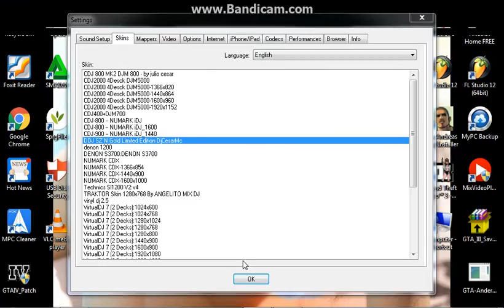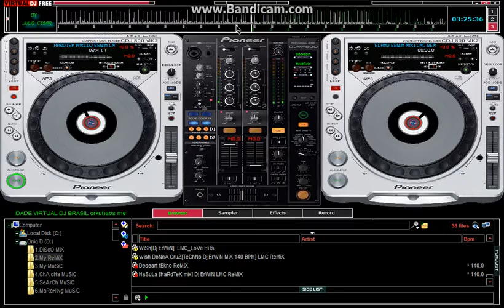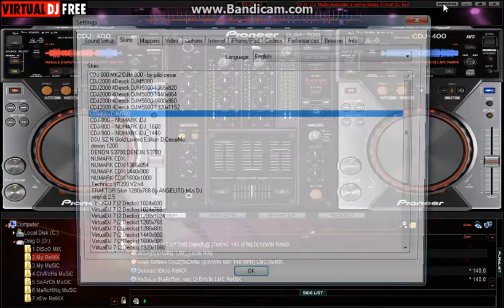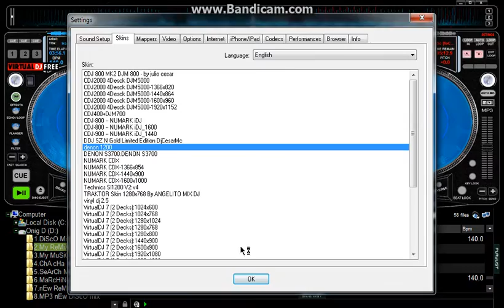hAsULa [HaRdTeK MiX] Dj ErWiN LMC ReMiX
Limamawan mix dj